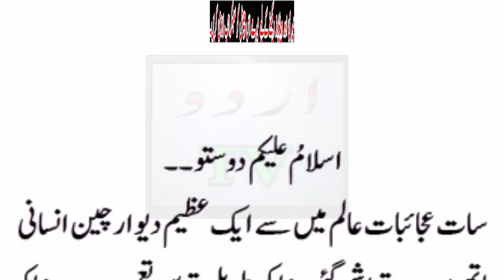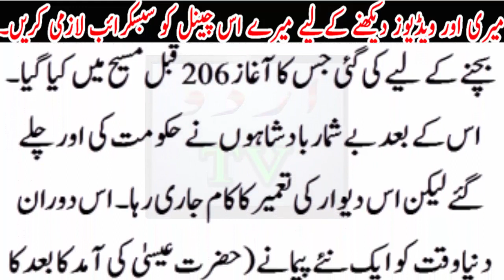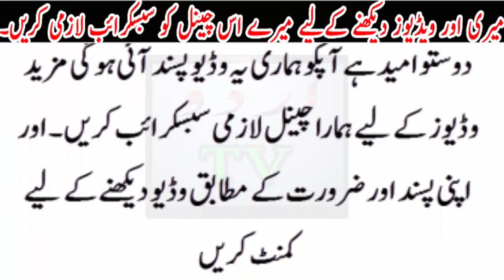Deewar e cheen ke bary main heraan kun inkshaafat ....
Deewar e cheen ke bary main heraan kun inkshaafat .Urdu TV News seeks to enlighten its viewers with quality analysis from renowned journalists and anchors across Pakistan and the globe. Stemming away from the traditional news channel, Urdu TV News is a unique channel offering invigorating scrutiny, mentally stimulating analysis along with an acute focus on news reports.